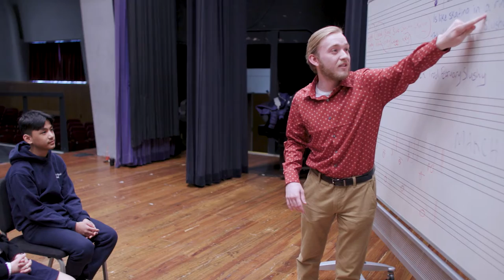Marywood University Performance Programs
“All the world’s a stage…” And no program embodies that Shakespearean wisdom better than Performance. By studying music, theatre, or dance, you can give purpose to your creative passion. Marywood University offers a range of ensembles to push your craft and take your talents to the next level, with plenty of room for exploration.